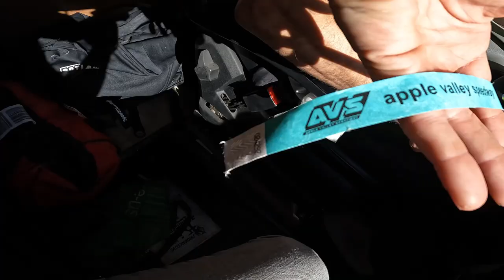Worlds First! Tandem Crazy Carting a Drift Track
During a recent trip to California, we had the chance to stop by Apple Valley Speedway for a drift event. The boys were able to do a few laps in a rental 350z thanks to Rocky from @driftzonebooking We also got the chance to take our Stage 5 "Crazy" Crazy Carts out on the full track after the event for some high-speed tandem riding. Special thanks to @loosid_fpv for chasing us with his FPV out on the track!

Also, a special thanks to Road Shark RV for the RV hook up in Southern California we highly recommend checking them out if you are in need of a mobile place to stay while visiting the west coast!